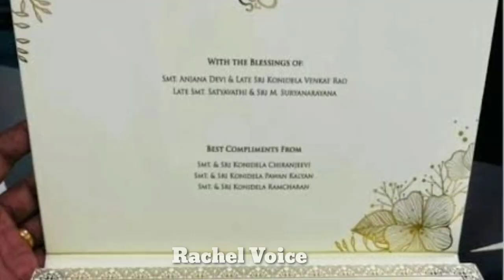వరుణ్ తేజ్ లావణ్య మ్యారేజ్ కి వెళ్తున్న ముఖ్య అతిధిలు వీళ్ళే | Varun Tej And Lavanya Marriage | R V